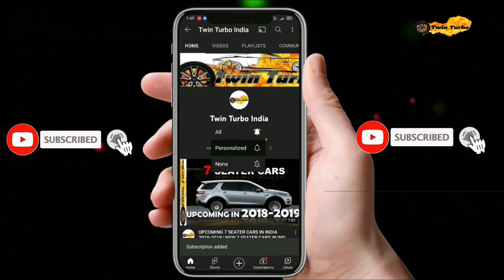Tata Nano EV कब Launch होगा ? Tata Nano Electric Car Launch Date in India | Tata Nano Update 2023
Namaskar,
Main Rasmikant , or hum aaj new tata nano electric car / nano ev range ke ware main details main jankari lenge.

rksahoo
roxrk-tt